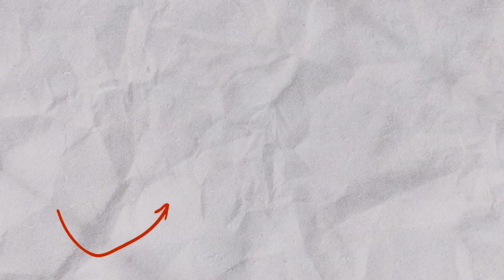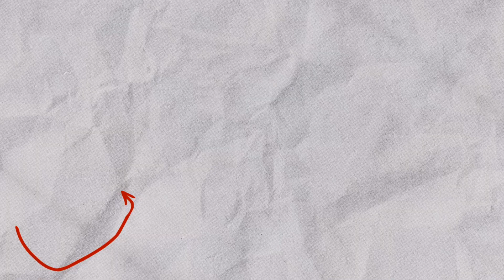HƯỚNG DẪN | 5 SKILLS ĐI BÓNG ĐƠN GIẢN NHƯNG HIỆU QUẢ CỰC CAO | ĐI BÓNG NHƯ MESSI & RONALDO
MonkeyBall - Giày Bóng Đá Chính Hãng | Kênh giao lưu, chia sẻ các kiến thức hữu ích về giày đá bóng.
Sản phẩm đầu tay sẽ không tránh khỏi  những thiếu xót về kiến thức, cách truyền đạt thông tin, hình ảnh và ánh sáng - chúng mình xin được nhận các ý kiến đánh giá, đóng góp, các lời khen chê đến từ các bạn để có thể cố gắng và hoàn thiện hơn nữa trong các sản phẩm tiếp theo.

Chúc các bạn có một trải nghiệm xem video tốt nhất !!

© Bản quyền thuộc về MonkeyBall